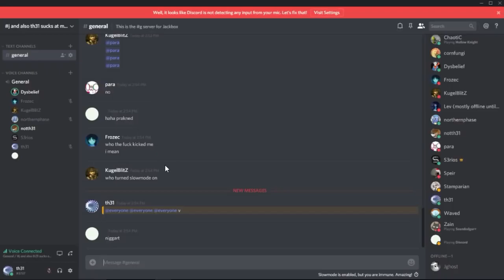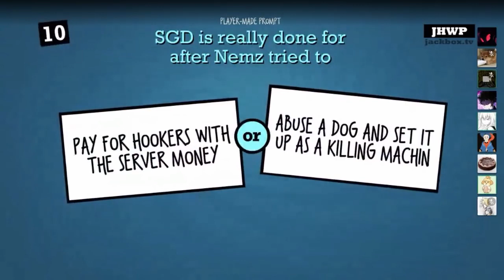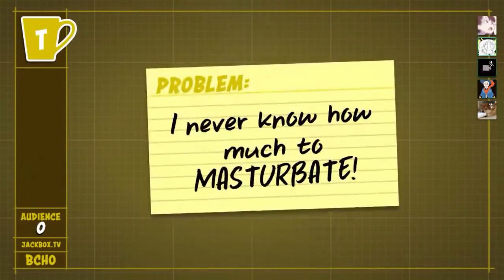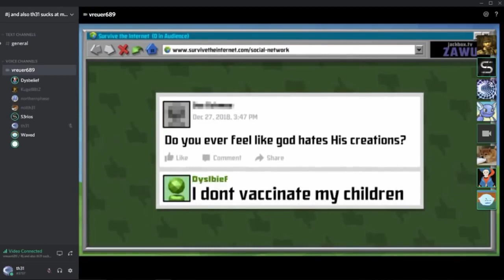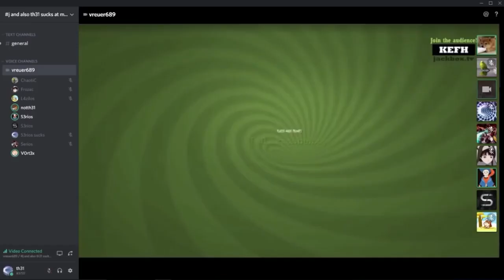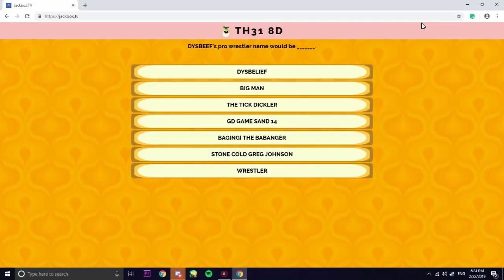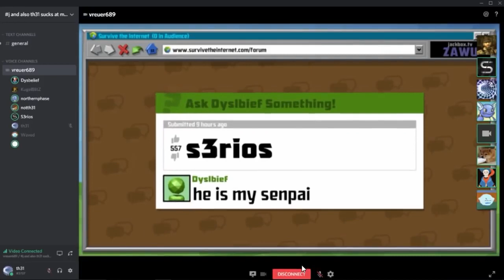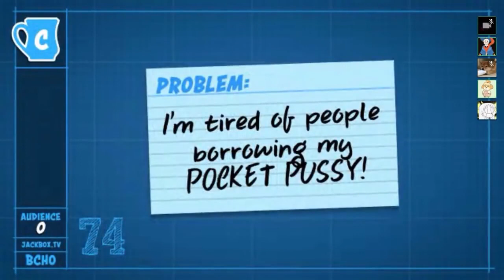jackbox with g (th31 Reupload)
thumbnail by laz

this is a highlight compilation of multiple jackbox games throughout the months with g.
featuring waved and his homies (chaotic, cosmicsabre, dysbelief, frozec, kugelblitz, laz, lev, northernphase, para, s3rios, sminx and i)

yeah

Original upload date: April 8, 2019
Original views: 2,536
Reason for delete: Channel deleted